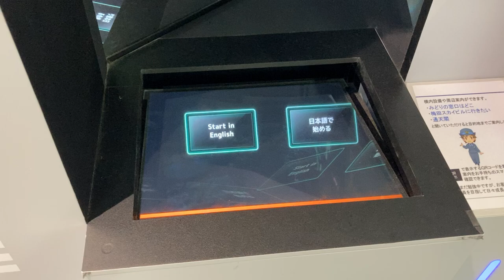大阪駅桜橋口 AI駅案内ロボット